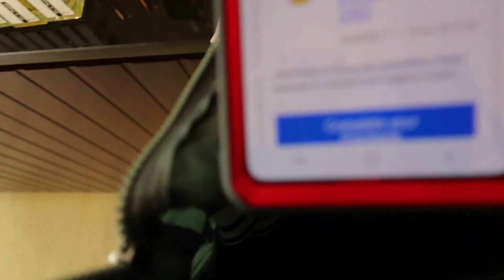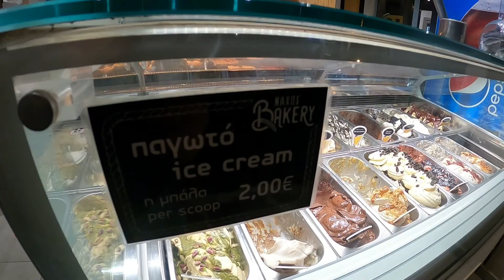Last day in Naxos Greece- Eat, Walk, Eat again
Exploring this beautiful town and eating more (what else is new? lol) on our last day in Naxos Greece.

About us:
Hi, this is Joyka with my hubby. We decided to spend the rest of our wedding money on honeymoon travel experiences instead of a grand wedding. In 2020, our destination wedding in Phuket, Thailand was postponed many times, so we opted for small intimate covid style wedding with our closest friends and family. We have been going on honeymoons since then. You are watching our travel videos during our 2.5 weeks in Greece!

0:00 -Finally our first time swimming in a Greek water in one of the Naxos beach lol
1:20 -Eating fried lamb intestine and pork in Maros Taverna
3:09 -Checking out a boutique perfume in Naxos
3:57 -Eating one last time in Naxos at Barabbas Taverna
5:43 -Night stroll in Naxos Town
7:47 -Naxos Bakery for yummy desserts
8:35 -Back at Xenia Hotel in Naxos

Naxos Restaurants mentioned:
Maros Taverna  $
Barabbas  $
Naxos Bakery $

Please support with coffee or bubble tea to make more videos :P

My equipment:
My camewaaaa